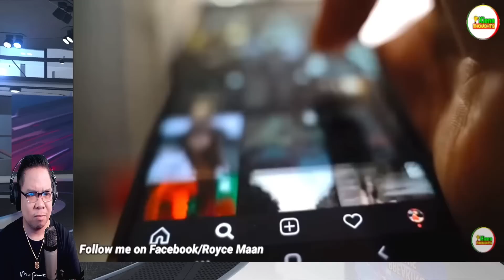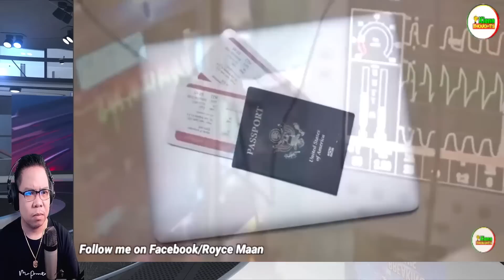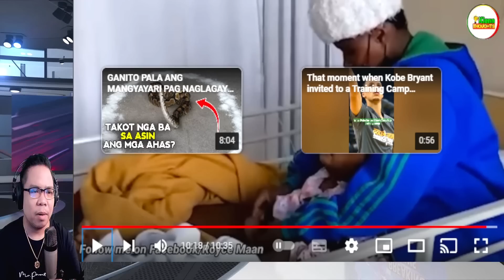GUSTO SYA PAT4YIN NALANG NG KANYANG TATAY DAHIL SA KANYANG KAKAIBANG ANYO (REACTION AND COMMENT)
IAMDAVID